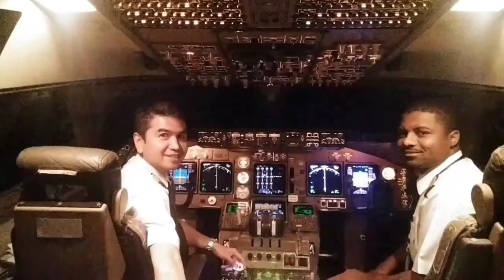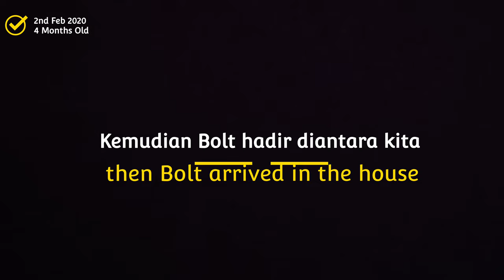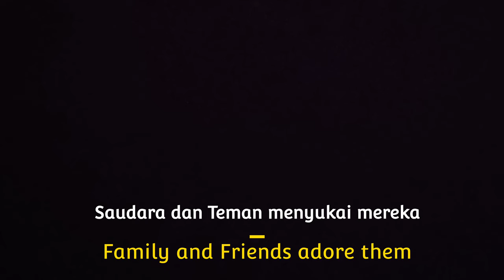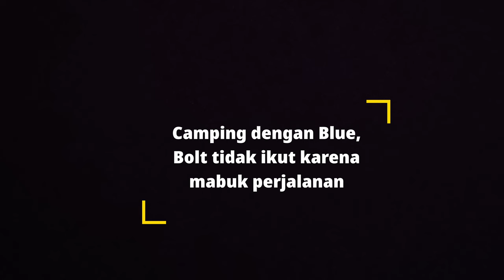Husky Kembar yang Menambah kegembiraan keluarga Captain Ruud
This Vlog is story about the most adorable Twin Husky in Captain Ruud's Family Mansion Members, Bolt coming to our live at 4 months Old, Blue was very excited to have her brother around, and we became very happy family to have the most Good Looking Dog in Our House

But Bold have problem he got motion sickness if in the vehicles so he had to stay in the house while Blue coming with us to go to Bali and Camping

RIP Bluesky
7th Oct 2019 till 12 Aug 2021

Captain Ruud Company
PT Noah Funtastic Pools

IG fans club @captainruudvans

Facebook Rudi Van Pangemanan

CRV collection Shirt, Tshirt , Masker
Tokopedia